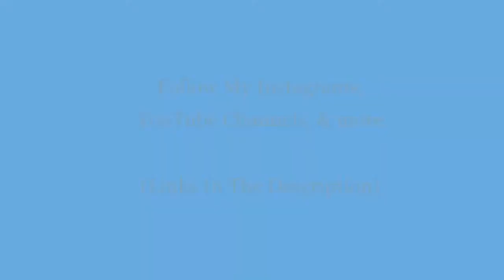GamingWithTheFrench - Hitman Gameplay #1 - GWTF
Gaming videos, Gaming tutorials, Gaming events, Gameplays videos & More.

Welcome to " GamingWithTheFrench - GWTF ". On this channel you will find the best Gaming videos, Gaming tutorials, Gaming events, Gameplays videos & More. Subscribe for Weekly Videos (p.s Don't forget to press the bell for reminders) Believe in Yourself and Be the BEST Person You Can Be. (Check Out OUR OTHER CHANNELS In The Descriptions.)

GamingWithTheFrench - GWTF CEO:
Alfred Kalama AKGlobal :
Follow AKGlobal: